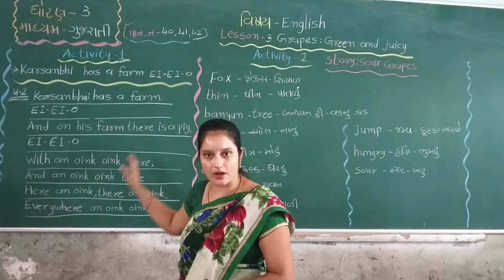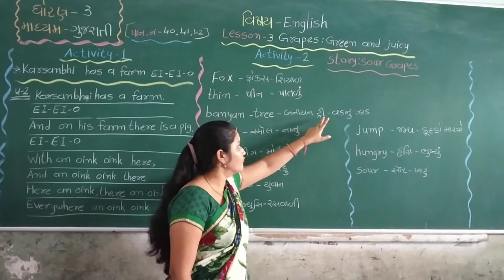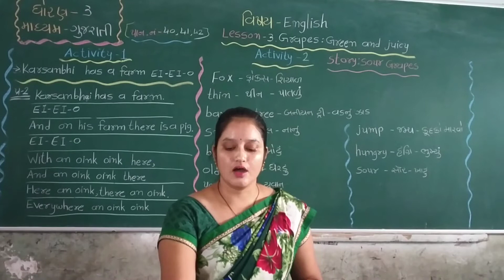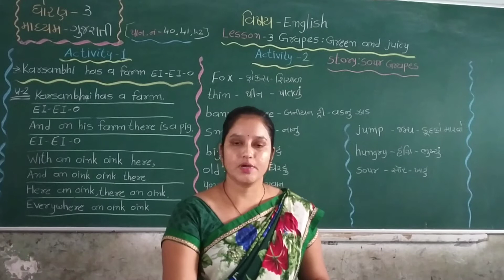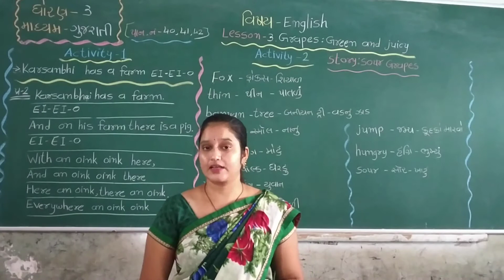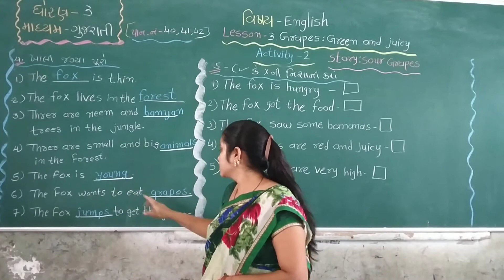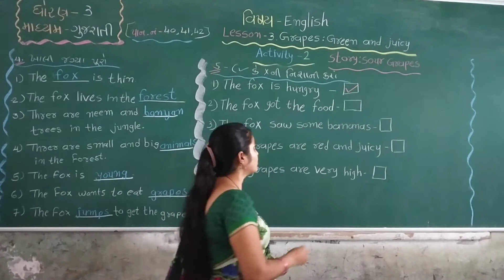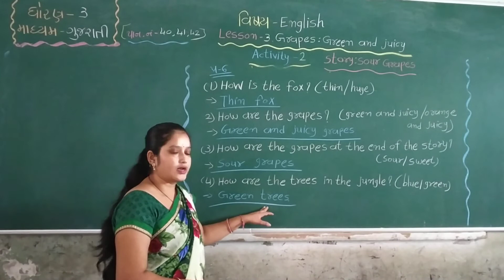Std 3 Guj Med Sub english Lesson 3 Grapes; Green And juicy Part 1